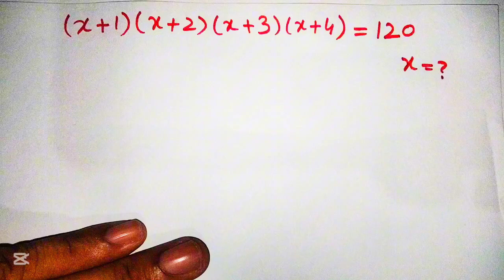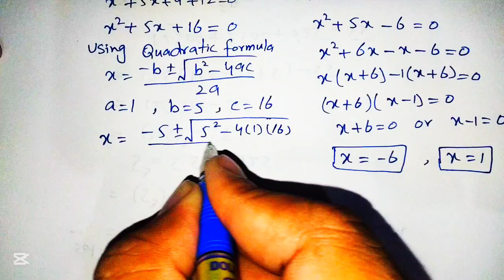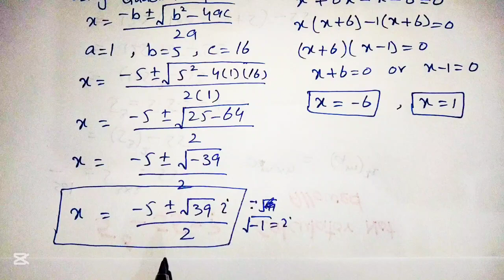Solving a 'Harvard' University entrance exam question | Evaluate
Solving a 'Harvard' University entrance exam question

Time Stamp:

0:00 Intro – Evaluate
00:35 Solution
00:50 Pairing trick
02:50 Substitution
04:55 Back Substitution
06:55 first pair of solution
07:20 Using Quadratic Formula
09:20 Second pair of solution
09:30 All Roots
09:38 Thank You

This is a nice algebraic equation and such type of questions often  asked in Harvard university entrance exam. Furthermore in this video different Tricks are also used to solve complex questions and such type of tricks are useful at Harvard Interview.  In this video the solution of this given equation will be find out by different tricks and basic formulas. in the start Trick is used to pair up the terms i.e 1+4=2+3 which is helpful to simplify further calculations. At the end all four roots of the given equation are find out among these four roots two are real and two are complex.